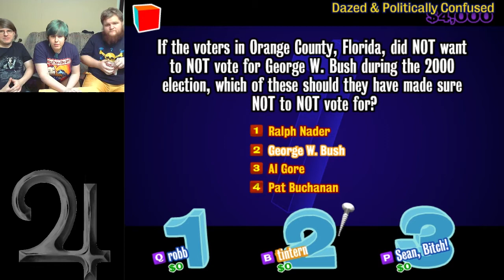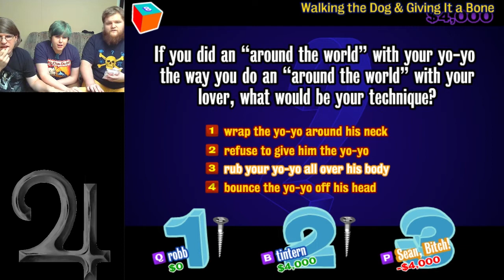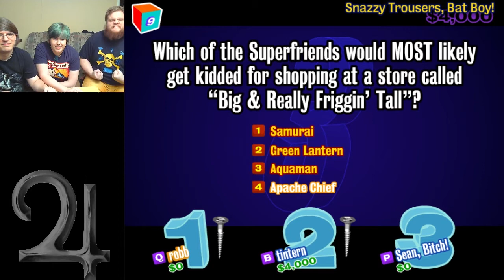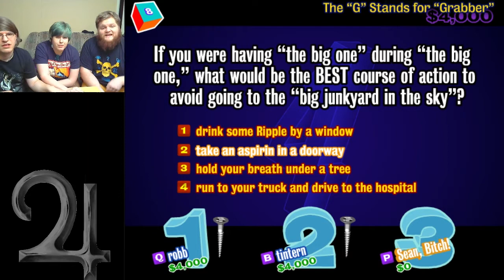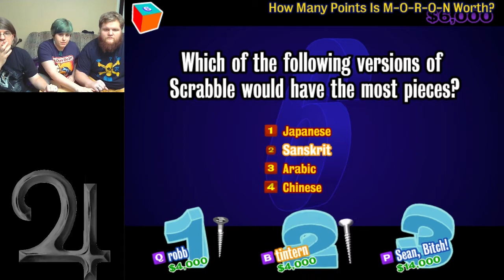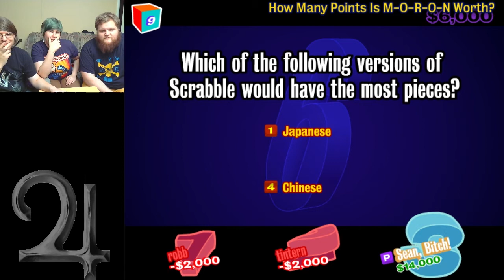Showdown #6 - You Don't Know Jack #2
Sean, Robb, and Hannah the Tin-tern go for a rematch in You Don't Know Jack Vol. 6!